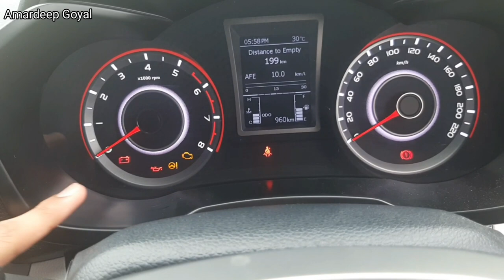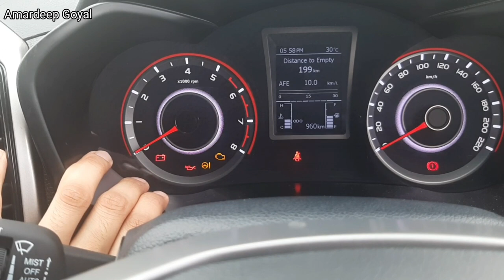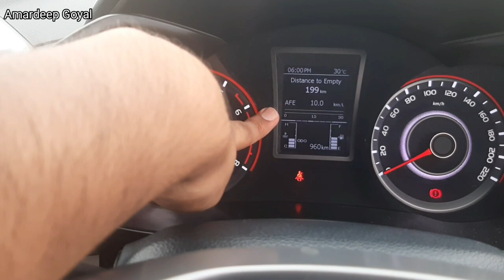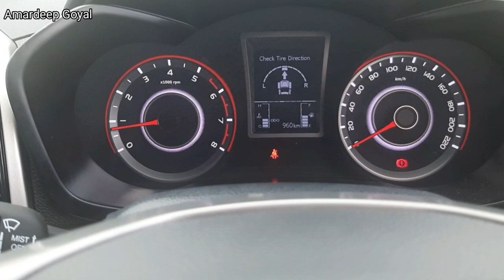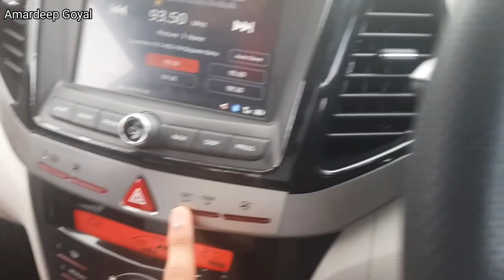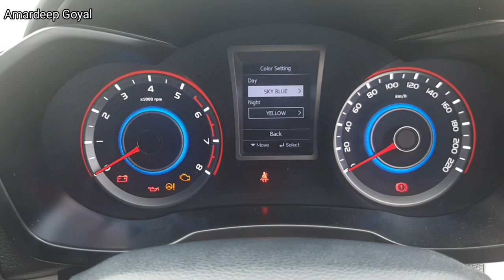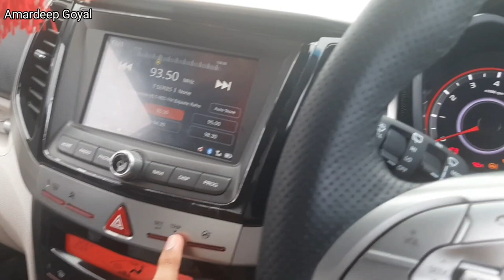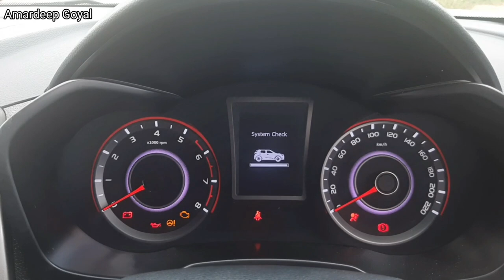Mahindra xuv300 2021 | Xuv300 Instrument Cluster Features | Xuv300 Detailed Video | W8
Hello Guys!!
My Name is Amardeep Goyal , i own Xuv300 petrol and wagnor Petrol.

XUV300 w8 Variant 1.2 ltr. turbo Petrol 6 Speed Manual Gear box.

Mahindra XUV300 Instrument Cluster Features explained in detailed.

Price of Xuv300 in New delhi  in August 2021
W8 Petrol manual Rs. 10.53 lakhs Ex-showroom.
W8 Diesel Manual Rs. 11.72 Lakhs Ex-Showroom.

The XUV300 is a potent combination of brute style and breathtaking power. Choose from turbo-charged powerstrains that deliver best-in-segment torque, searing acceleration and nimble-footed maneuverability. Add to this best in segment safety and technology features that promises a comfortable ride with confident handling , and you have one of the most thrilling suv's you'll find on indian roads.
Best in segment torque 300nm in 1.5l diesel engine with 115bhp and 200nm torque in 1.2l turbo petrol engine with 108bhp power.

The XUV 300 is India’s safest vehicle with the highest combined GNCAP safety score
. It comes with a 5-star rating for adult safety
& is also India’s rst & only vehicle to have a 4-star rating for child safety. An assurance that comes with all its variants. Not just this,
the XUV300 sets safety benchmarks even higher, with over 25 safety features, including many rst-in-segment
 & best-in-segment
features making it one of the safest vehicles.

Content in Video :
car infotainment system
instrument cluster
instrument gauge repair
cluster replacement
dash instrument cluster
dashboard instrument cluster
dashboard cluster
vehicle instrument cluster
replacement instrument panel
instrument cluster panel
dashboard cluster replacement
instrument cluster replacement
speedometer panel
gauge cluster
dash instrument panel
gauge cluster replacement
cluster car part
instrument panel cluster
auto instrument cluster
dash cluster replacement
instrument cluster gauge
speedometer instrument cluster
the instrument cluster
speedometer cluster replacement
car clusters
car instrument cluster
Xuv300 Ac
Xuv300 air conditioner
xuv300 dual climate zone Ac
mahindra xuv300 w8 AC functions
infotainment system
car infotainment
auto car play
car navigation update
car infotainment system price
apple car play
carplay infotainment system
in car entertainment
carplay navigation system
headunit automotive
carplay upgrade
apple carplay upgrade
best in car entertainment
upgrade car to apple carplay
can you upgrade to apple carplay
apple carplay and navigation
upgrade car stereo to apple carplay
upgrade touch screen in car
radio upgrades
apple carplay in car
can i upgrade to apple carplay
apple carplay for cars
android auto interface
apple car play for car
on road price xuv300
mahindra xuv300 price
mahindra xuv 300 on road price
mahindra xuv300
car speakers
car audio speakers
speakers
speaker or speakers
home speakers
home audio speakers
sound speakers
hifi speakers
audio speaker
sound audio speakers
sound systems speakers
as audio speaker
wifi speaker
speaker system
stereo speakers
3 car speakers
music speaker
xuv 300 price
xuv 300 on road price
xuv300 price
xuv300
xuv300 mahindra on road price
mahindra xuv 300
mahindra xuv300 base model price
xuv 300 price mahindra
price of xuv 300 mahindra
mahindra 300 car price
on road price of mahindra xuv300
xuv300 variants price
new mahindra xuv300 on road price
xuv300 latest price
price of xuv300
mahindra 300 xuv price
xuv300 price on road
xuv300 all model price
xuv3oo price on road
xuv300 car price
mahindra car xuv300